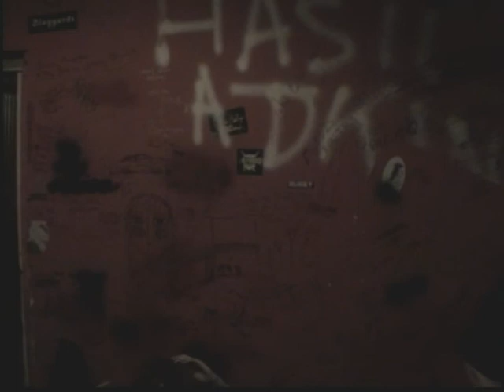TxUnderground.weebly.com Interview - The Fleshtones (Peter Zaremba, and Bill Milhizer)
Thanks again to Peter Zaremba, and Bill Milhizer for the interview!

Filmed In the Continental Club Backroom Houston, TX 7/16/10

Sorry for the long delay... This tape has been through a lot...